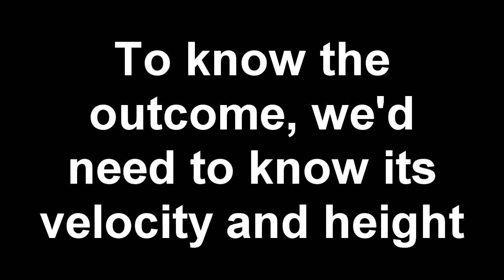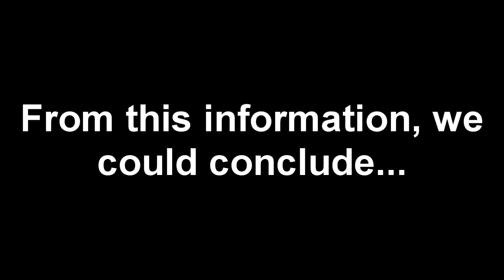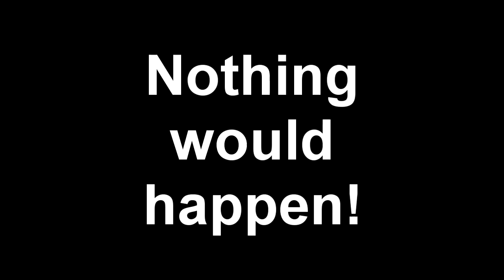College algebra Velocity video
This is a video i had to make for math. ignore it. Lol